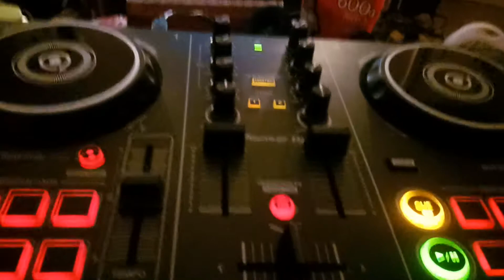Dub TingZ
Playing 😁